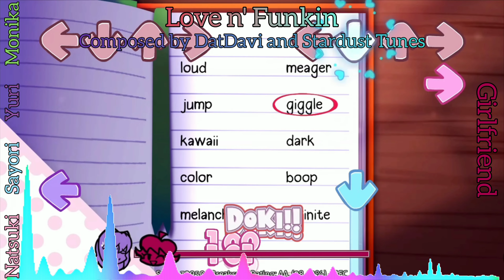Friday Night Funkin': Doki Doki Takeover Plus! - Love n' Funkin' Soundtrack | FNF Mod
Hello everyone!

Today, I will be showing you Love n' Funkin' Soundtrack from Friday Night Funkin': Doki Doki Takeover Plus! Mod with Visualizer. Enjoy.

- This soundtrack is composed by @datdavi and @StardustTunes